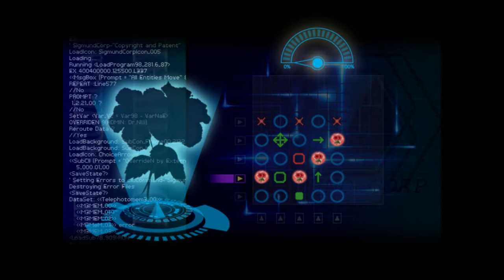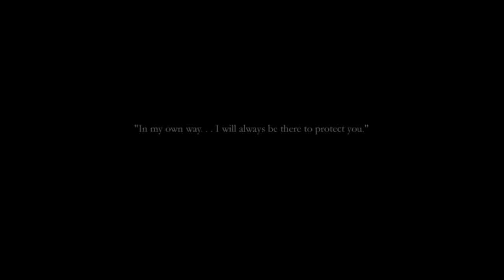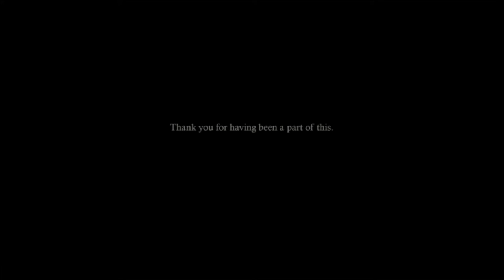The happy life | Finding Paradise #11 (FINAL)